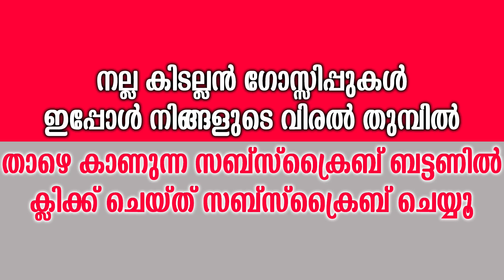അഭിനയമല്ല മമ്മൂട്ടി വക്കീലായി വാദിച്ചത് പ്രമുഖ നടിയെ രക്ഷിക്കാൻ | Mammootty As Advocate in Real Life